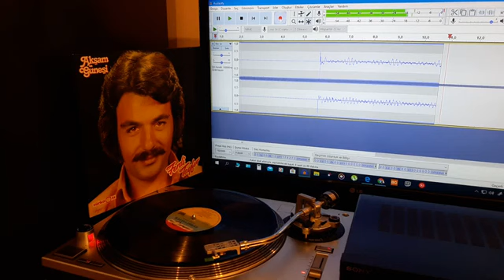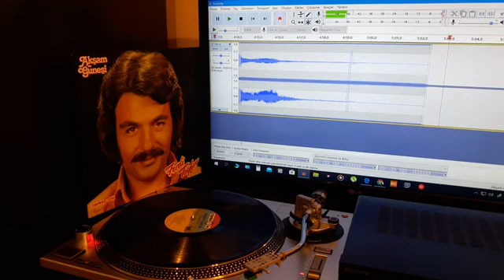Ferdi Tayfur Mahkumların Duası Plak Kayıt Türküola Almanya Baskı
Ferdi Tayfur  'un, Umut Plak  etiketiyle yayınlanan     ''Mahkumların Duas'' isimli 33 devirli  orjinal  Plak Kayıt Türküola Almanya Baskı videosuyla plak evi kuşağın'da.